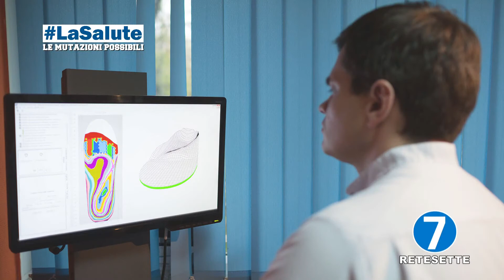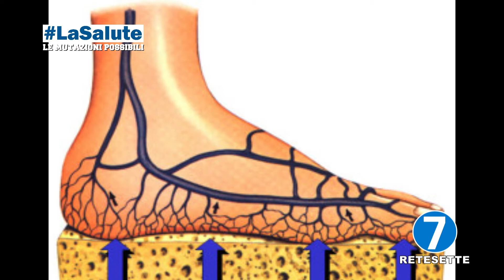La Salute vien dai piedi! con il Dr.Valter Iozzelli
Non perdete il nuovo appuntamento con LaSalute, la rubrica di approfondimento medico in onda il Venerdì alle ore 20.15 su Rete7, canale 12 del digitale terrestre.Diretta da Giorgio Diaferia, medico e giornalista, questa nuova puntata avrà come ospite il dottor Valter Iozzelli, tecnico ortopedico.Parleremo di plantari ed esame baropodometrico.